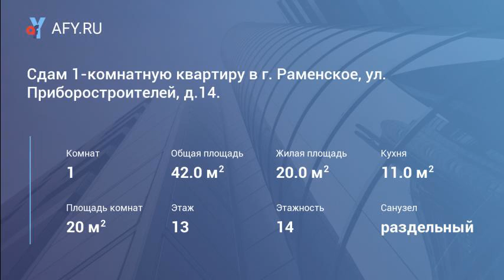Сдам 1-комнатную квартиру в г. Раменское, ул. ...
Цена: 18 000 Руб.
Сдам 1-комнатную квартиру в г. Раменское, ул. Приборостроителей, д. 14. Общая площадью 42м2, комната 20м2, кухня 11м2. Минимум мебели и бытовой техники. Проведён интернет. Окна пластиковые 2-х камерные, выходят во двор. Застеклённая лоджия. Раздельный санузел. Находится квартира на 13-ом этаже 14-ти этажного монолитно-кирпичного дома. Гибкие условия в вопросе заселения. Всё обсуждается. 20000р. +свет, вода по счётчикам и последний месяц, который можно разбить на части.
Комиссия: 50% Во дворе современная детская площадка, школы №1 и №9 в пешей доступности. Вокруг развитая городская инфраструктура. До ж/д станции Раменское (Казанское направление) около 5-ти минут на общественном транспорте.